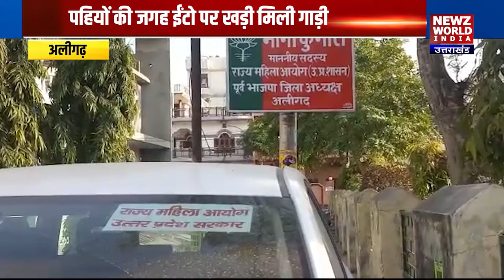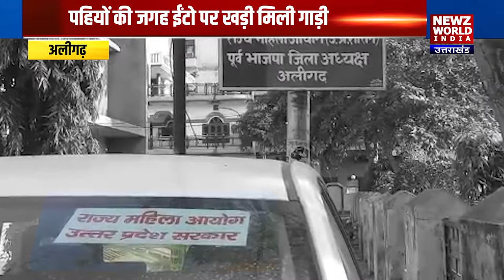Aligarh Women's Commissionकी सदस्य की गाड़ी के पहिये चोरी, Hardoi 250 पुराने मंदिर का इतिहास| NWINews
About This Video ►की सदस्य की गाड़ी के पहिये चोरी, Hardoi 250 पुराने मंदिर का इतिहास